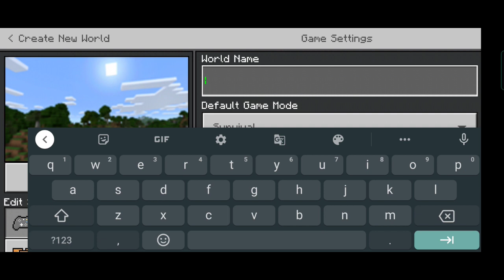PLAYING MINECRAFT FOR FIRST #1 TIME WITH VOICE 😀|| LETS PLAY || HAMSTER GAMING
Playing MINECRAFT ❤️ for first time

 👉 100 subscriber pe Diamond giveaway (520) leave your UID in comments make the 100 subs soon

The new video is coming soon.

                                                        - HG FAMILY